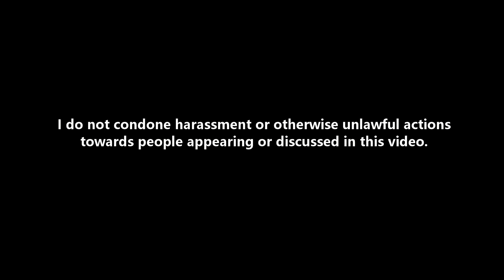[SRS-Video] Boring Minecraft Let's Play - Episode 10 - Going to the Nether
I have cancer now.

Bitcoin adress: bc1qd0v233ht6k8uvp7redkgfamvdru42gpyyqc0x9tnu8m637ms9yqq44hmlx